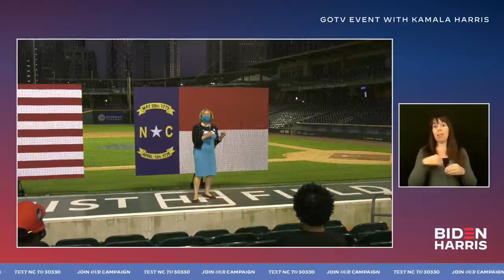Kamala Harris live from a GOTV event in Charlotte, NC